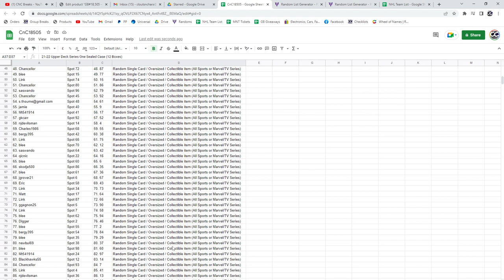21-22 Upper Deck Series 1 Hockey Case Chancer Break - CNC GB #18,505